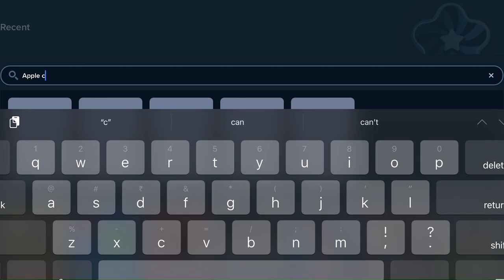40000€ Session on Online Gambling Slot “Apple Crush” on Stake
Hello Guys,
You can also play and win real money, Also if you use the below link. You will earn bonus on successful sign up.